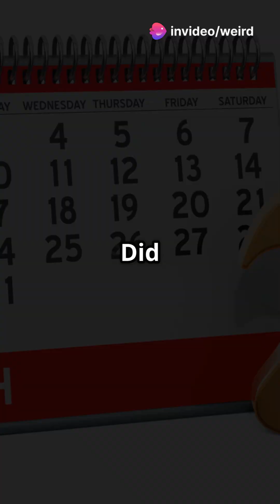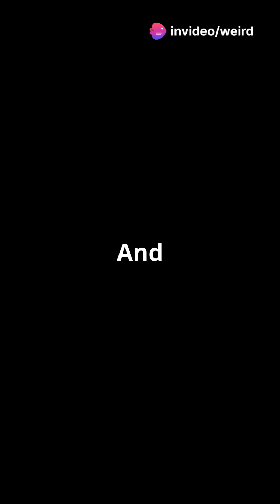Why Pi? The Story of March 14th's Importance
Did you know that there’s a day dedicated to celebrating a number? Yes, you heard that right! March 14, or 3.14, is known as Pi Day, and it’s a math lover’s dream come true! But why do we honor a seemingly random number, and who decided that this day should be all about the digits of pi?

Join me on this deliciously quirky journey through the history of Pi Day!